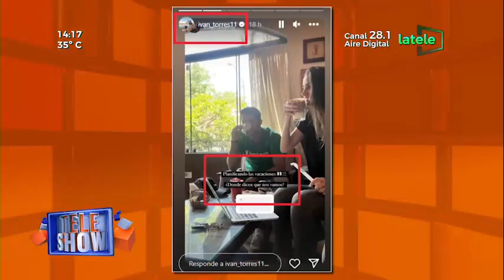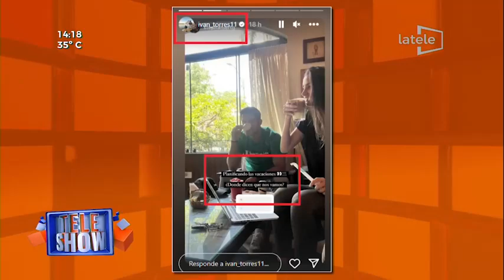Tito Torres y su novia, planifican vacaciones para relajarse tras escándalo.